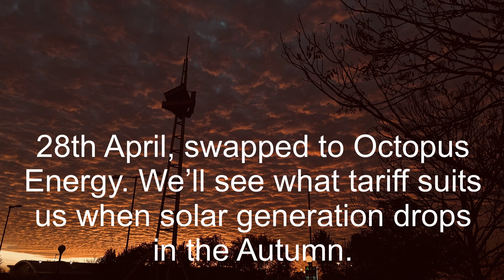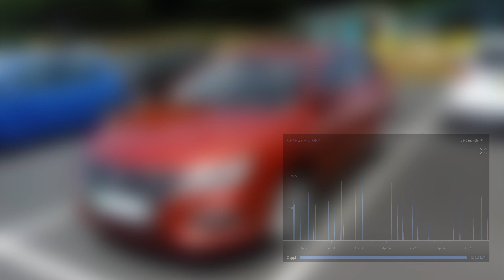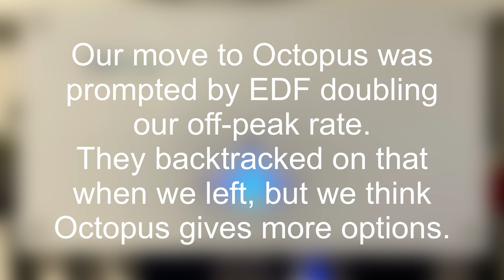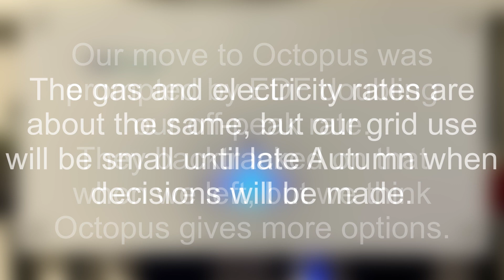Solar and EV update, April 2023.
The first video on this subject. Interesting if you’re into it, but if you aren’t, look out for more Caterham stuff - it’s coming home soon 😻.